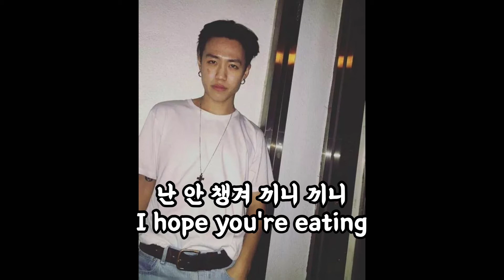BLOO-약을 먹었으니 가사자막 💊